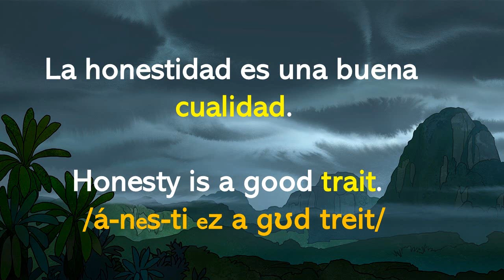Palabra del día en inglés: "TRAIT"